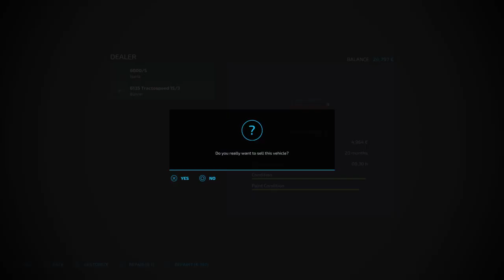Kupno nowego siewnika🌱Oraz koszenie trawy🍀|Farming Simulator 22-Ziemia Niczyja🏝️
‼️Uwaga❕Ważne‼️
⚡TikTong ⚡